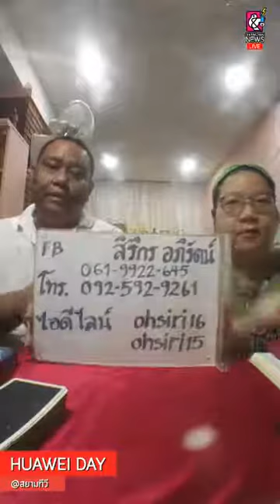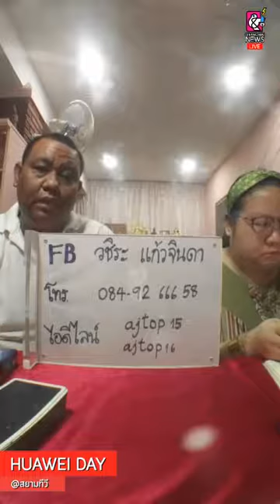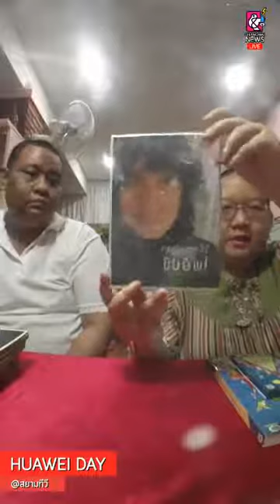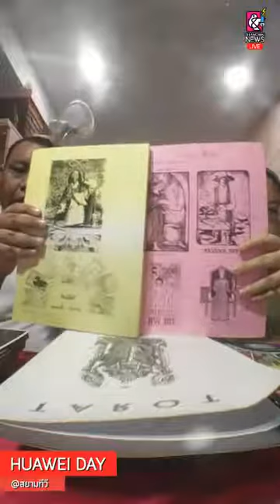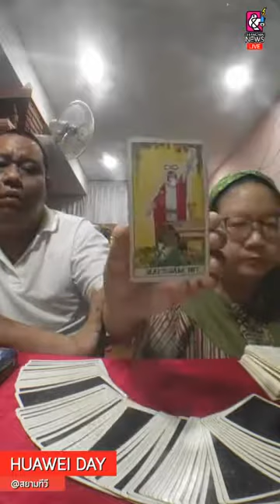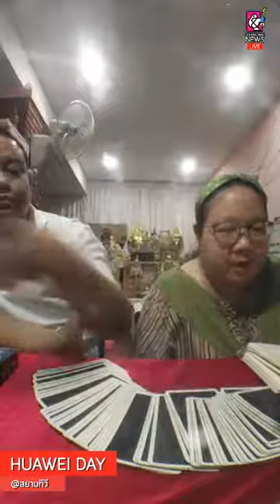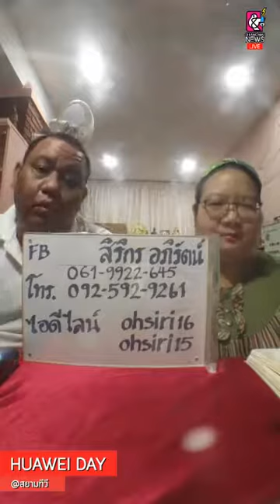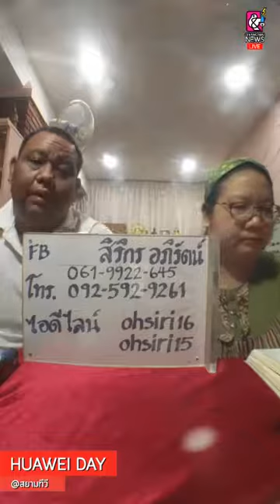ดูดวงด้วยไพ่ยิปซี อ.โอ้ สิริกร & อ.ท๊อป วชิระ - 26 สค 61 (รอบ3)